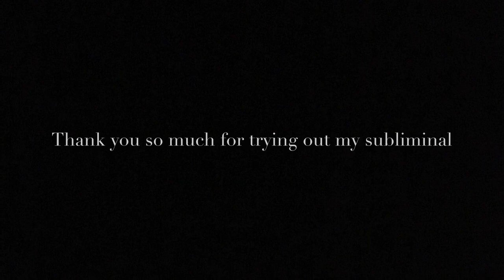Lessons Health Events etc Persona series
LAST ONE AND you can now listen to the full package

Benefits

You will remember this experience for the rest of your days
You’re memories of this experience will go into your unconscious and subconscious forever
You will become successful in life

Weapons-

Manifest you’re weapons
Immune to the police finding them
Immune to anyone finding them
The more harmful the more powerful

Bad ending-
Protection from getting it
But just incase, yall can go back in the past one week
It will never ever 99% not happen

Mini adventures-
Have adventures like Persona Q and Q2
Have ideal characters
Other persona users around the world can join you

H